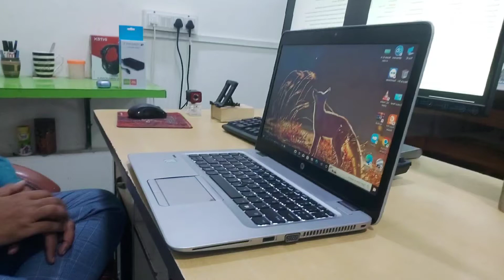HP ELITEBOOK 840 G3 FULL REVIEW.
💥 Low Budget Laptop 100%  Guarantee & Quality products💥

🛡 HP Elitebook 840 G3 Laptop 🛡

◽️ Processor: Intel Core i7-6600U 2.6GHz 4MB CPU, Turbo Up To 3.4GHz

◽️ Memory: 8GB DDR4 PC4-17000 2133MHz Memory

◽️ Storage: 256 GB SATA M.2 Solid State Drive for High Capacity and High          Performance Storage

◽️ Webcam & Hdmi

◽️ Display: 14" FHD 1920 x 1080 Anti-Glare

◽️ Operating System: Microsoft Windows 10 Professional - 64 Bit

◽️ Graphics: HD Graphics 520

◽️ WITH Adapter

◽️ Connectivity: Gigabit Ethernet; Intel 802.11ac Wi-Fi with Bluetooth Included

◽️Slots and Ports: 2 USB 3.0, 1 USB Type-C, 1 DisplayPort, 1 VGA, 1 headphone/microphone combo, 1 AC power, 1 RJ-45, 1 docking connector

Mtronics (Dev Computer)

▪️Office Address ▪️
New Manisha Nager, Satguru Kripa Colony, Block No 4, Kala Talav, Beturkar Pada, Oppsite Prime Gym, Kalyan West Maharashtra 421301, India

Mtronics Computers  𝐒𝐚𝐥𝐞𝐬 & 𝐒𝐞𝐫𝐯𝐢𝐜𝐞𝐬

 We believe in services.

वर्क फ्रॉम होम के अलावा अगर आपको गेमिंग और फिल्म्स के लिए एक दमदार बैटरी वाले लैपटॉप की तलाश है तो मार्केट में ऐसे
कई ऑप्शंस मौजूद हैं. लेकिन इनमें से हम आपके लिए कुछ बेस्ट सजेशंस लेकर आए हैं.25,000 रुपये से कम के लैपटॉप
( laptop) की बाजार में काफी डिमांड है और आसुस, लेनोवो, ऐसर और एचपी (Asus, Lenovo, Acer and HP)
 समेत अन्य कंपनियां कम दाम में अच्छे लैपटॉप बनाने लगी हैं. इन्हीं कंपनी के बेस्ट लैपटॉप की डिटेल (Details) आपके सामने है. mumbai
का नंबर 1 दुकान

THANE
gaming laptop second hand
traditional vlog
best monitor under 5000
laptop cheap price
laptops
old laptop
second hand laptop in thane
second hand laptop in kalyan
second hand laptop mumbai
second hand laptop thane
second hand monitor
second hand monitor mumbai
second hand monitor in thane
second hand pc
second hand phone
second screen for laptop
top 5 gaming laptop
usd laptop 2022
hyderabad laptop market
infinix inbook x1 i3
MUMBAI pc market
laptop hp
laptop market mumbai
laptop second hand
leptop ka ret 2022
low price laptop in india
mini laptop under 5000
msi laptop
new laptop 2022
used gaming laptop
used laptop
5000 laptop
hp pavilion gaming laptop
kolkata second hand laptop
laptop
laptop market in mumbai
laptop sale
second hand gaming pc
used laptop in mumbai
used monitor
mumbai laptop market
thane
gaming laptop
gaming laptops
mumbai second hand laptop market
laptop
laptop best